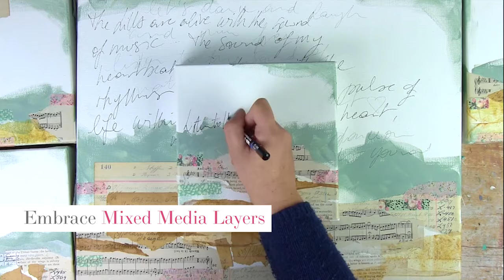Mini Abstracts with Laly Mille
Delight in mixed media layers with this collection of super inspiring short workshops!
Come explore plenty of different themes and fun techniques, all through the magic of mini abstract series, and create a whole body of art!

Free Workshop! Mixed media Art Supplies